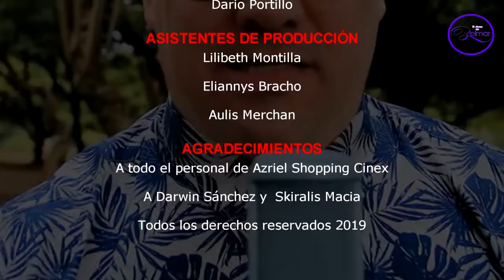El Show de Belmar - Programa # 10 Tercer Segmento - Rey Torcat (Invitado especial)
Con notas de Farándula, música, secciones e invitados especiales
Producción:
Surmusic Estudio